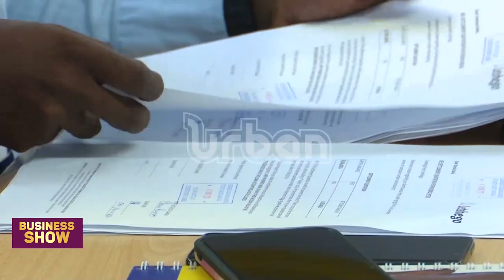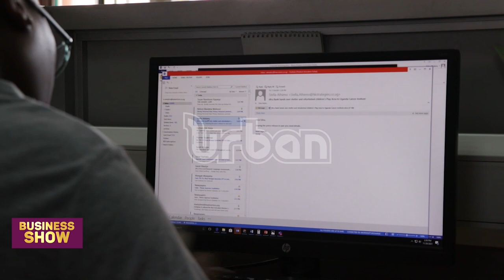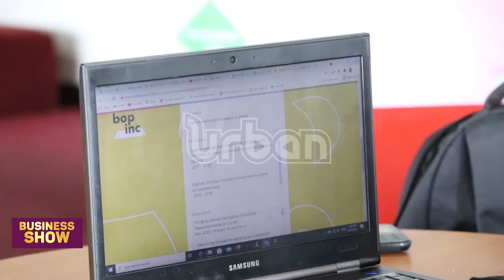TheBusinessShow: Digital channels easing financial solutions delivery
Digital channels easing financial solutions delivery